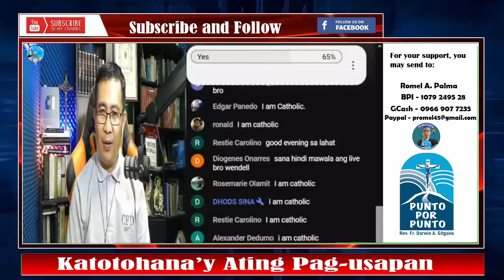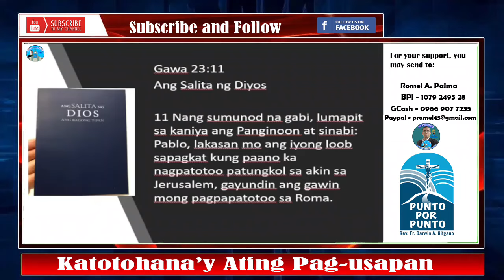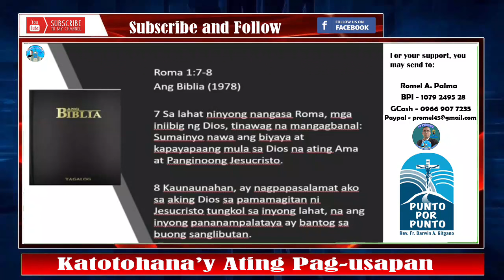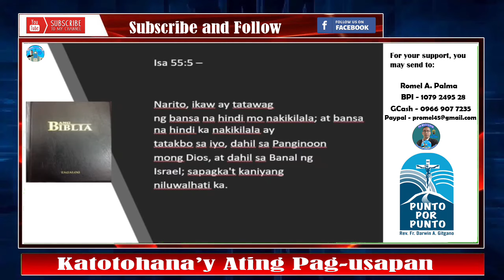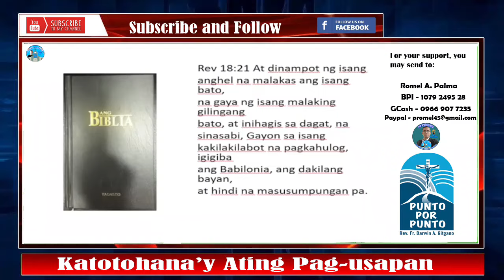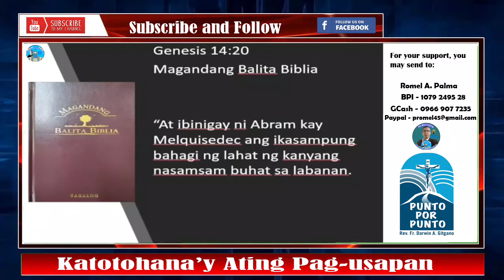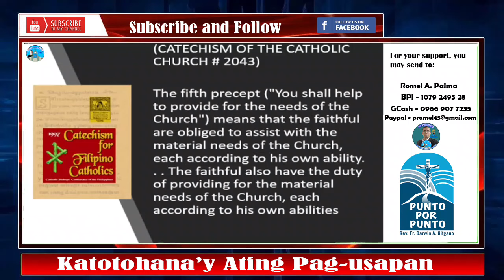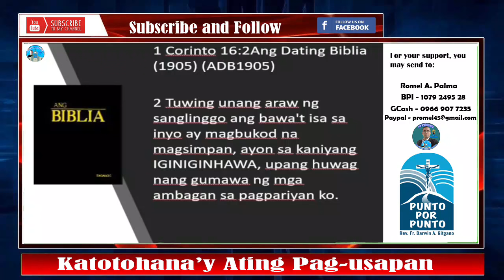👉Grabe! Epekto na ba ito ng HINDI pag-inom ng GAMOT ni PASTOR JAMES?